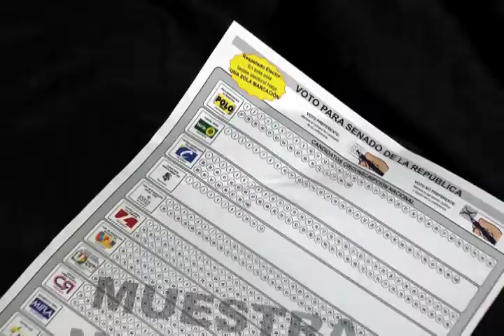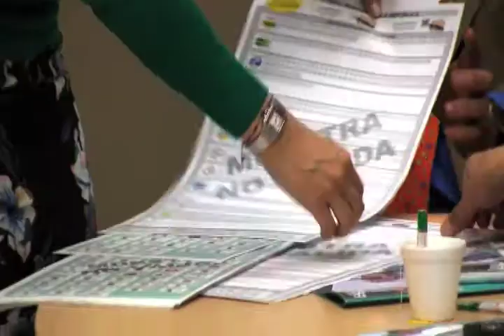Reunión con partidos y movimientos políticos